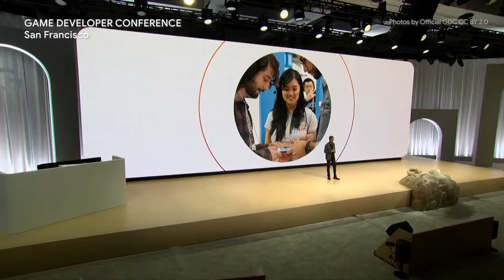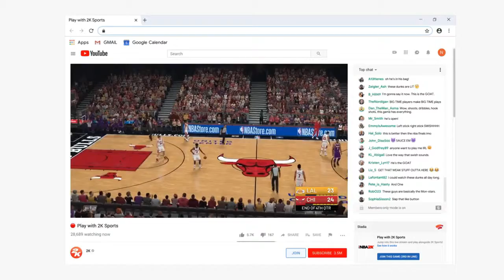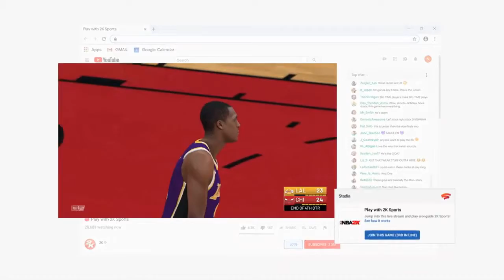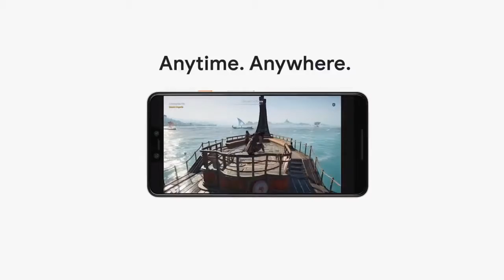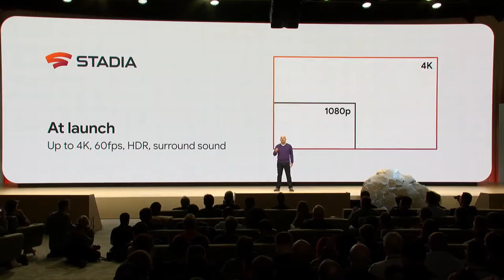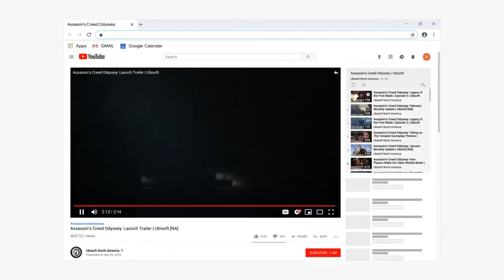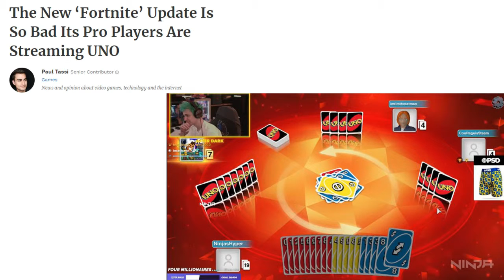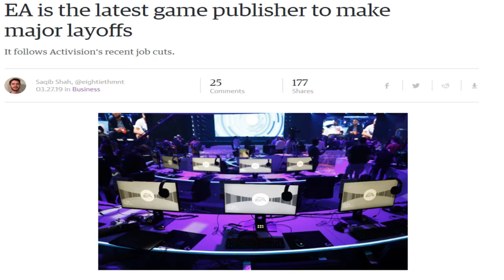Tavern Talks March Show Part 3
Chilly's Tavern Talk Show. A gaming community talk show about upcoming games, current favorites and new games on the horizon! We also cover game tech and general technology subjects.

March Show Part 3